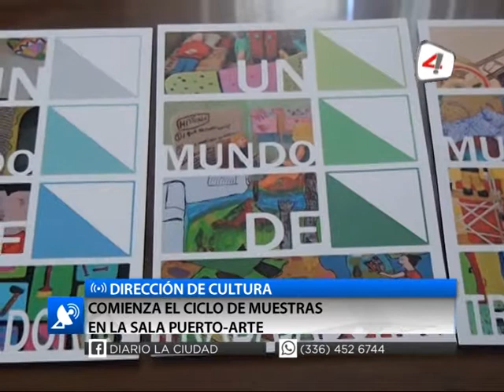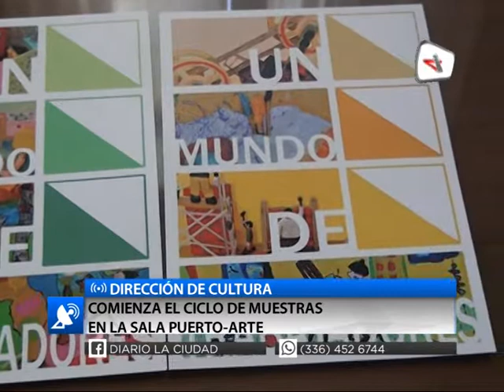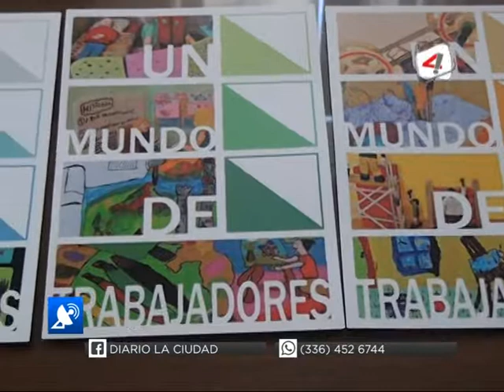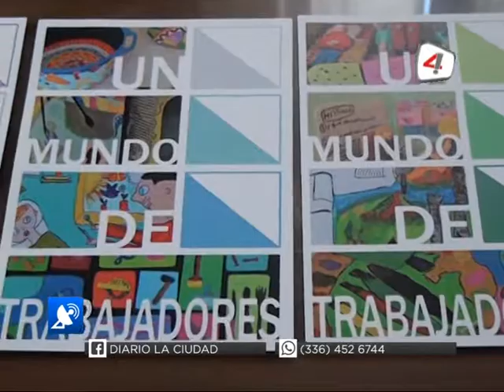COMIENZA EL CICLO DE MUESTRAS EN LA SALA PUERTO ARTE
DIRECCIÓN DE CULTURA